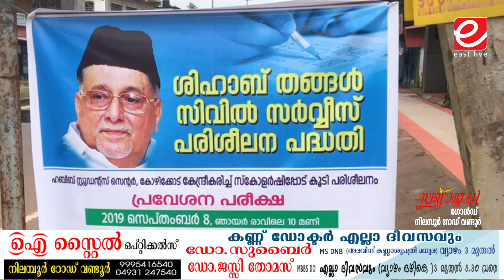MSF ശിഹാബ് തങ്ങൾ സിവിൽ സർവ്വീസ് അക്കാദമിയിലേക്കുള്ള പ്രവേശന പരീക്ഷ വണ്ടൂരിൽ നടന്നു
MSF സംസ്ഥാന കമ്മിറ്റിയുടെ കീഴിലുള്ള ശിഹാബ് തങ്ങൾ സിവിൽ സർവ്വീസ് അക്കാദമിയിലേക്കുള്ള പ്രവേശന പരീക്ഷ വണ്ടൂരിൽ നടന്നു